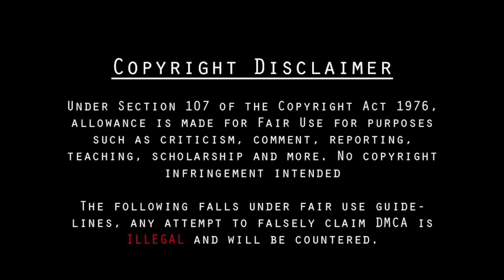Kalki 2898 AD Full Movie Hindi Dubbed 2024| Prabhas, Deepika Padukone, Amitabh Reviews Facts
WhatsApp number
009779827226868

Kalki 2898 AD is an upcoming Indian epic science fiction action film written and directed by Nag Ashwin. Produced by C. Aswani Dutt under Vyjayanthi Movies, it was shot primarily in Telugu with some scenes reshot in Hindi. Inspired by Hindu scriptures, the film is set in a post-apocalyptic world, in the year 2898 AD. It is the first motion picture instalment of the planned Kalki Cinematic Universe. The film stars Prabhas in the titular role alongside Amitabh Bachchan, Kamal Haasan, Deepika Padukone and Disha Patani.

Note:- This is not a full movie this is just a review of movie Kalki 2898 AD. We will talk about movie review, box office, cast performance everthing related to this movie story explanation etc.

Cast & Characters

Prabhas as Bhairava
Amitabh Bachchan as Ashwatthama
Kamal Haasan
Deepika Padukone
Disha Patani
Rajendra Prasad
Saswata Chatterjee as Commander Manas
Brahmanandam as Rajan

Ak Movie Facts Entertainment
Thank for the watching video